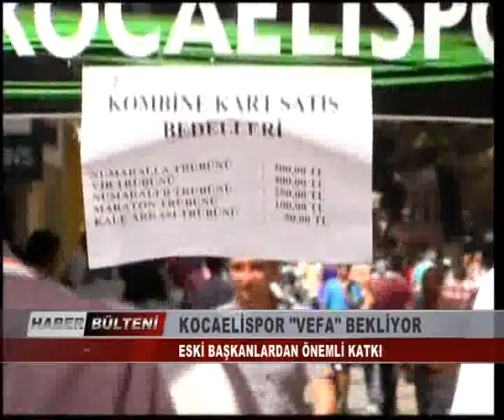KOCAELİSPOR "VEFA" BEKLİYOR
Siyasetin ve kentin ilgisizliği ile 4'üncü lige kadar düşen Kocaelispor'a küçük de olsa maddi katkı için yönetim kurulu tarafından hazırlatılan  "Vefa" yazılı tişörtler satışa çıkartıldı. 10 liradan satışa sunulan tişörtlere eski başkanlar ilgi gösterirken, taraftarın da vefa örneği göstermesi bekleniyor.